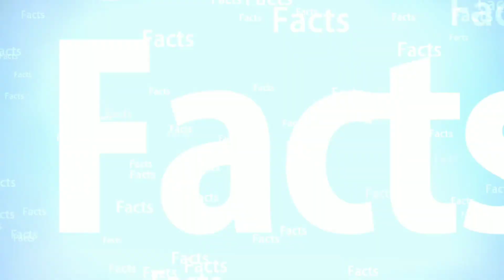|| Facebook Facts in Hindi ||(Part -2) ||Facebook Facts || Facebook Facts you Didn't know ||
|| Facebook Facts in Hindi ||
|| Facebook Facts ||
|| Facebook Facts you Didn't know ||

 🔵Joine Our Telegram Channel
      link 👇